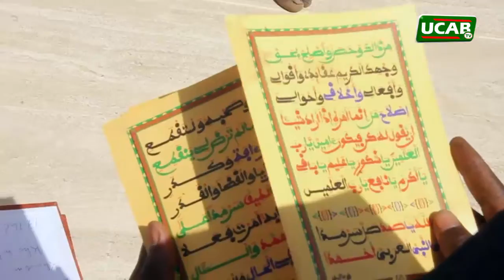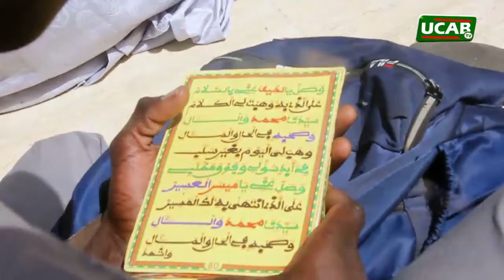Kazu Rajab 2022 | Les Temps forts des Ziarrah